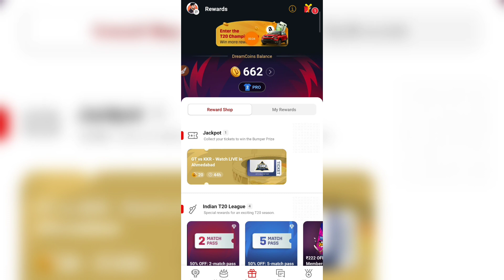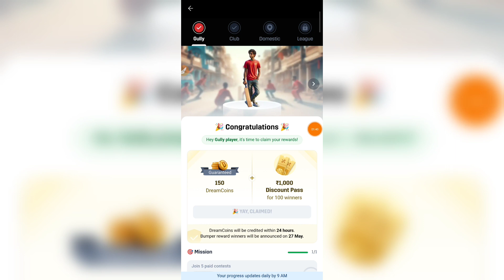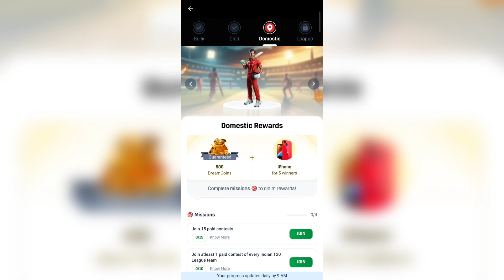Dream11 Reward Kaise Claim | Dream11 T20 Championship Reward Kaise Claim Kare | Dream11 Offer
Dream11 RELATED :-